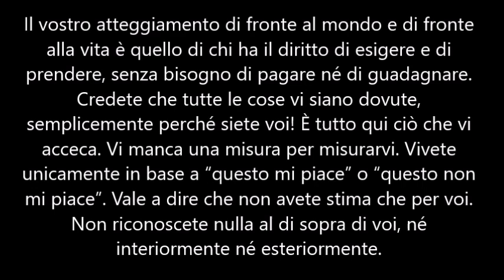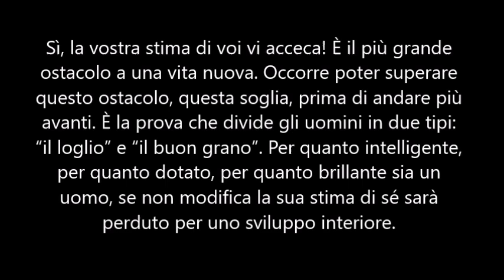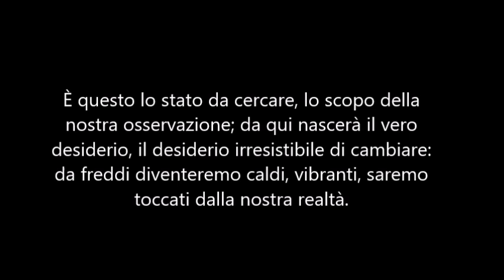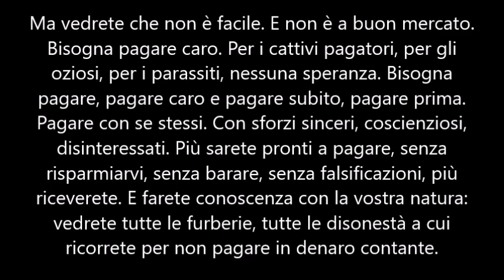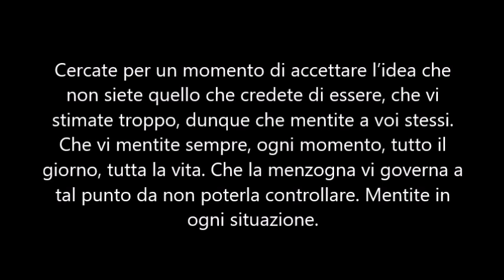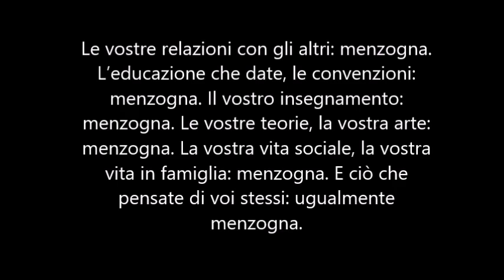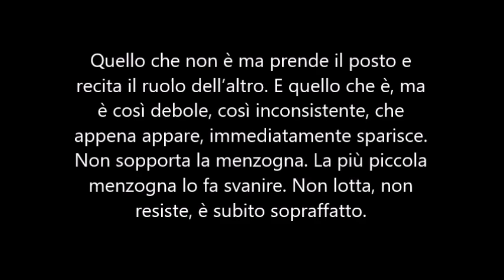La prima iniziazione: sentire la propria menzogna (Jeanne de Salzmann)